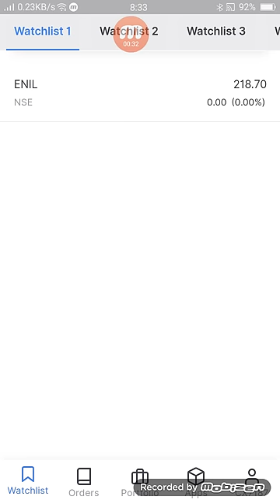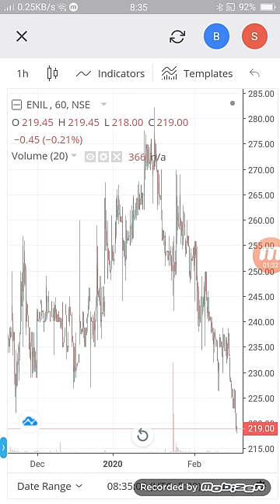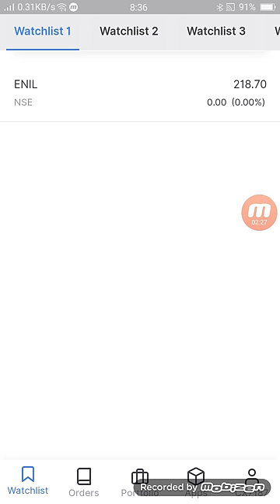Entertainment Network India Ltd भागेगा पकड़ना मुश्किल है स्टॉक